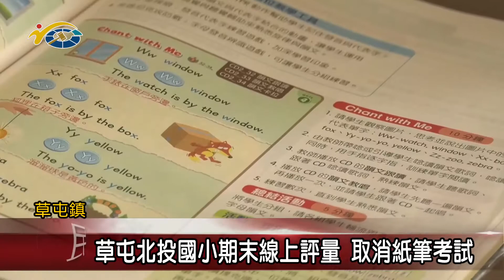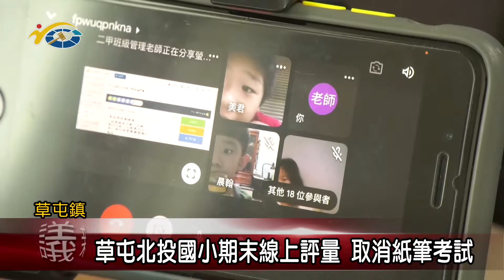草屯北投國小期末線上評量 取消紙筆考試 議員廖梓佑提醒家長在家要多注意孩子學習狀況